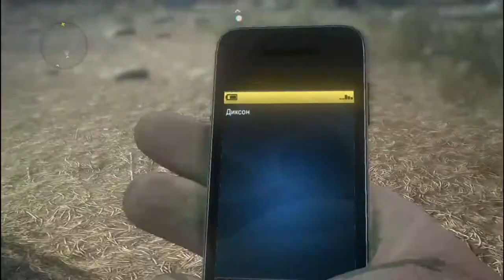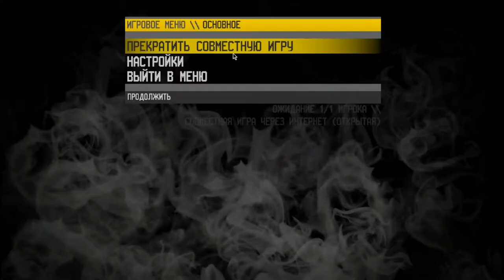Call of Juares part 1 [marta29]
Поиграем в Call of Juares